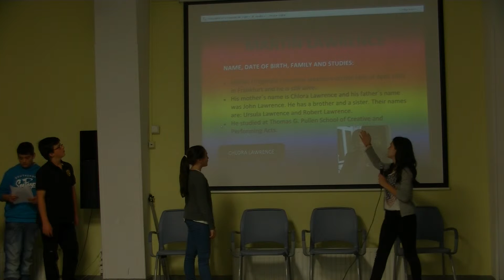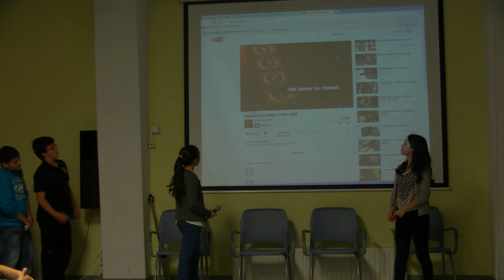MET: Biographies: Martin Lawrence (1ºESO)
Students of 1º ESO MET present their second project: Biographies, on this occassion about Martin Lawrence